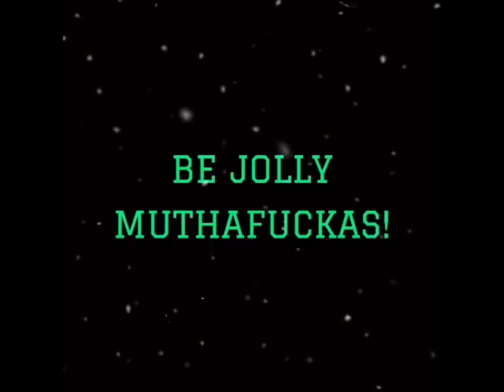The Wunderground Ep 30 (Christmas Special)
00:09

00:31

00:39

01:05 All I Want for Christmas is Bars (feat. Spek Arson & Ansolu) [Radio Edit] - Single by Showrocka

05:14 Crustified Christmas - Single by R.A. the Rugged Man ft Mac Lethal

08:27

08:50 Old Dirty Rudolph By Cookin Soul

10:05

10:38 You Know it’s Christmas By Pete & Bas

13:53

14:31 Sneak A Peak By D.Cure Ft Blonju & High Sunday
26:51 Krampus By D.Cure ft Showrocka
44:11 No Ho Ho By D.Cure Ft Dirty Needles & Bison.Fc

18:05
18:31

19:15 Bad Santa By Geeonitis

21:00

22:08 Grinchmode - Single by KillWill & the Marine Rapper

26:04

31:34

31:56

It's Christmas time (feat. One Vo1ce) - Single by Tommy Danger

35:30

35:48 Feliz Drillidad (3 Kings) (feat. Spek Arson & Ansolu) [Radio Edit] - Single by Showrocka

39:44 Black Santa Black Grinch (feat. Showrocka) - Single by Legendarry Barz

43:49

47:42

48:03 Gun Bar Christmas By Showrocka & Spek Arson